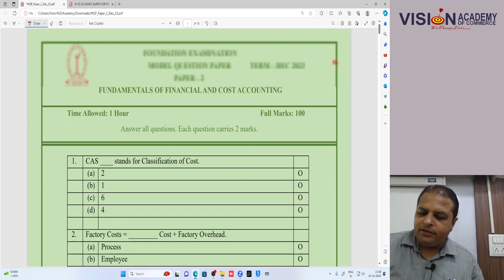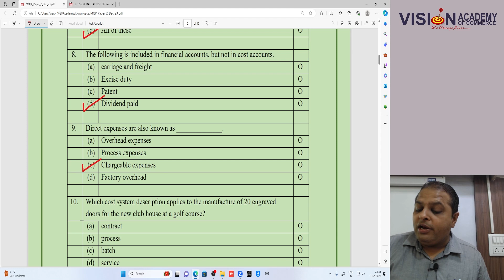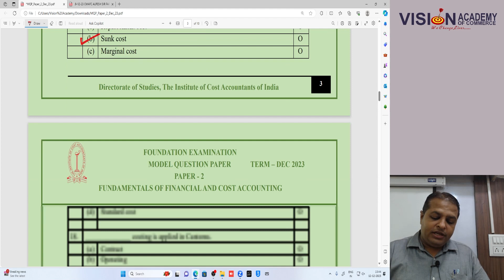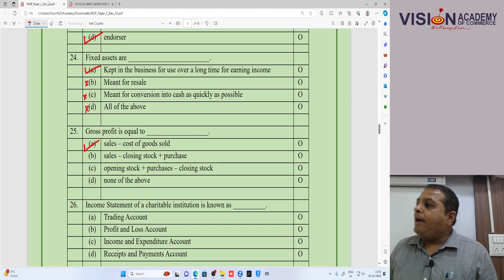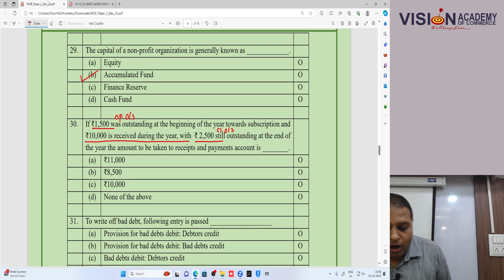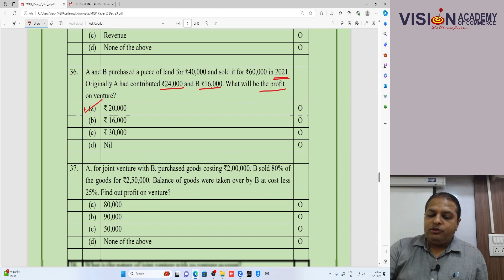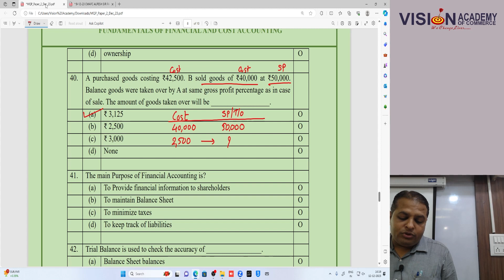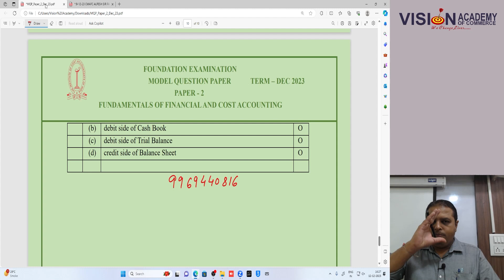CMA Foundation | Accounts | Paper solving Part 2 | By Prof Alpesh Shah